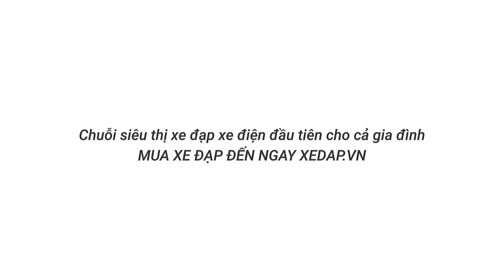Xe Đạp Touring Và Những Điểm Mạnh Của Dòng Xe Này | Xedap.vn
Đến ngay cửa hàng Xedap.vn gần nhất để xem và trải nghiệm nhé!

XEDAP.VN - CHUỖI SIÊU THỊ XE ĐẠP XE ĐIỆN ĐẦU TIÊN CHO CẢ GIA ĐÌNH
- Theo dõi fanpage để có cơ hội nhận được nhiều ưu đãi
- Zalo OA: Xedapvn
SUSBSCRIBE kênh để xem nhiều video bổ ích hơn nữa nhé!!!